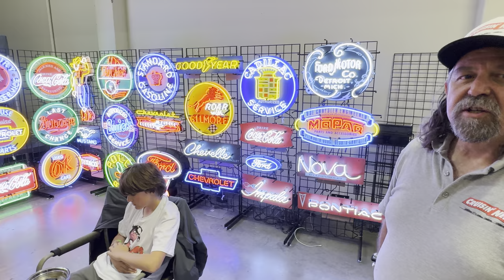West Coast Kustoms North Hall Sat.-24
West Coast Kustoms Saturday 2024 Vendor Bldg/ North Hall .  😉
Thousands more videos on popular Customikes Facebook page. Grateful for your support,.. =D
Thanks for Hanging at Customikes!
K. Mikael Wallin
Customikes